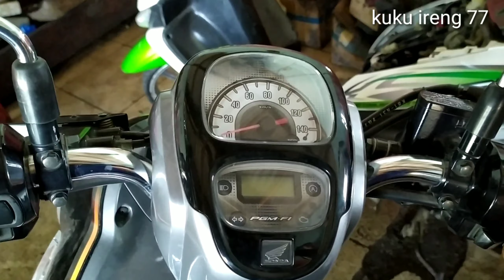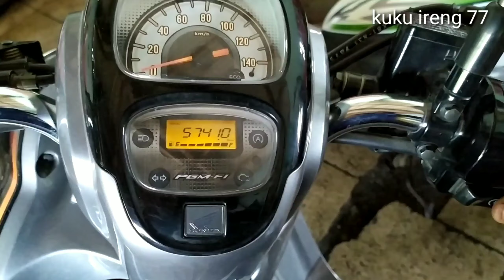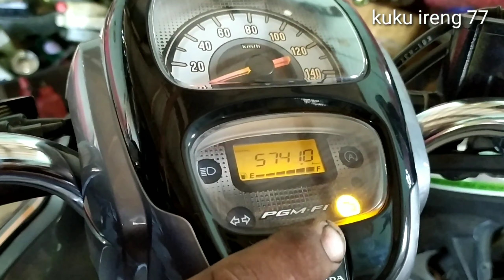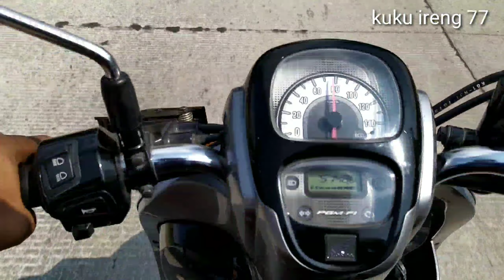RESET MANUAL HONDA MATIC SCOOPY FI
Di vidio ini ada kasus SCOOPY fi stater electric tak berfungsi stelah otw 20km..mengapa harus di reset.. Simak vidio nya ya guys